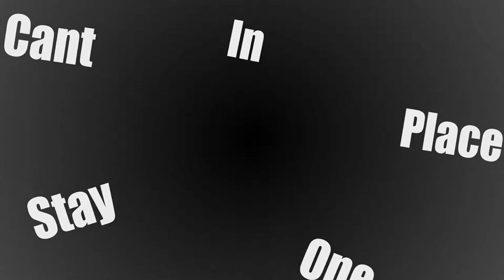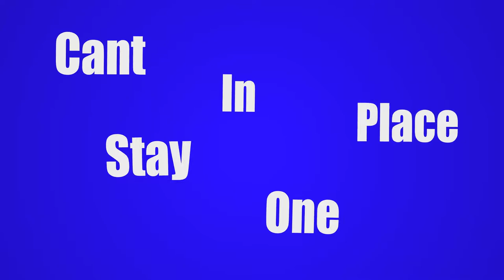Bullet Train - Stephen Swartz Kinetic Typography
A small project I did at school, nothing fancy but it was my first time ever doing kinetic typography.
Song - Bullet Train, Stephen Swartz